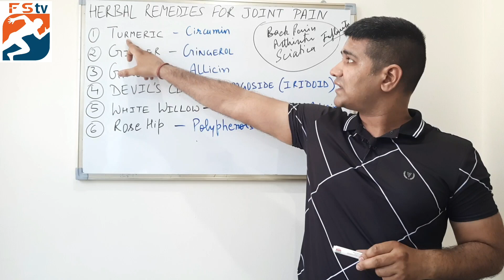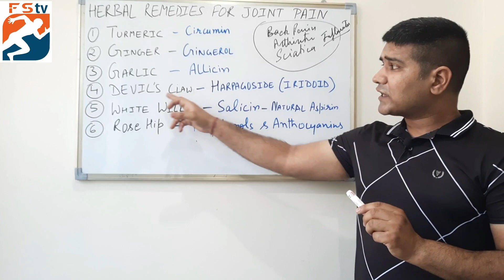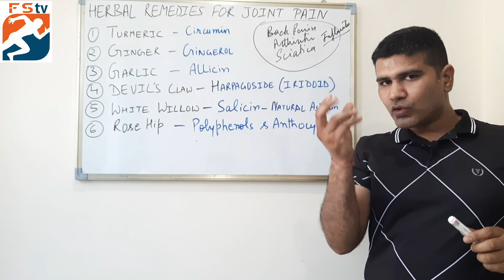6 Herbal Remedies for Joint Pain